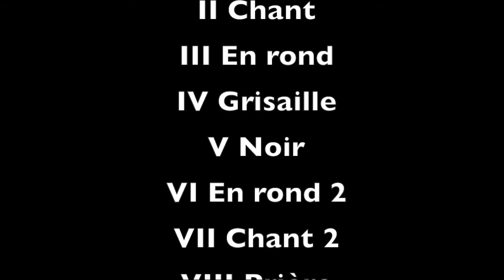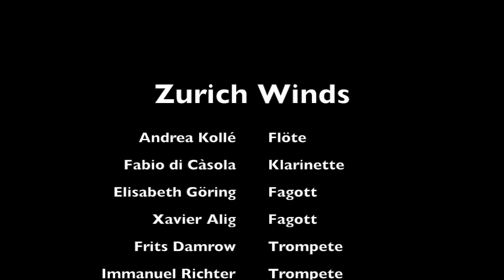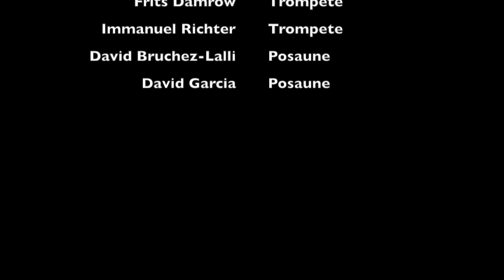Philippe Racine "NOIR" - Bläserserenaden Zürich 13/14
Bläserserenaden Zürich  13/14
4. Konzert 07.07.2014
Aula, Schulhaus Hirschengraben Zürich

Philippe Racine 1958*

"NOIR" pour octuor à vent (2014) Uraufführung
Aufnahme Konzert am 7.7.2014 Bläserserenaden Zürich
Kompositionsauftrag der Bläserserenaden Zürich

I     Épitaphe
II    Chant
III   En rond
IV   Grisaille
V    Noir
VI   En rond II
VII  Chant II
VIII Prière

Zurich Winds

Andrea Kollé, Flöte
Fabio di Càsola, Klarinette
Elisabeth Göring, Fagott
Xavier Alig, Fagott
Frits Damrow, Trompete
Immanuel Richter, Trompete
David Bruchez-Lalli, Posaune
David Garcia, Posaune